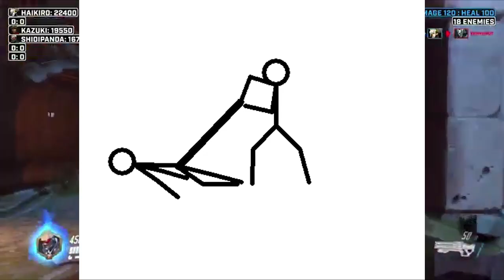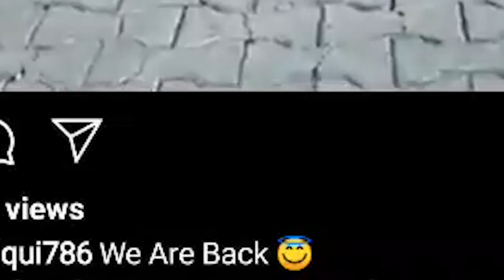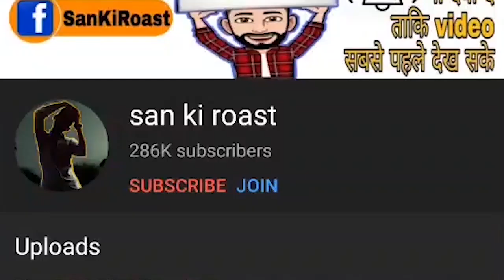Tik Tok Ban in India || Ft.@MrFaisu Riyaz || san ki roast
New video is here on Tik_tok_Ban_in_India